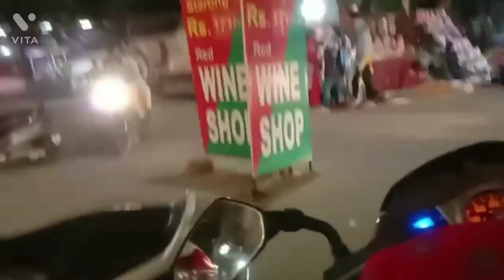Day - 3 🌃 / Dhanteras vlog 💕